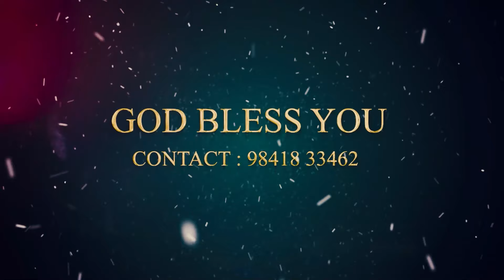Night With God | தேவனோடு இரவு | nightprayer | Sis.Esther Mano John | Tamil Bible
Documentary by Sis. Esther Mano John
Night with God | தேவனோடு இரவு

Related Daily Morning Prayer By Bro. Mano John As Today Profphetic Word.

12:00AM Early Morning Prayer Before Sleep Tamil
06:00AM Today Shorts Bible Verse In Tamil
03:00PM Daily Post
08:00PM Night With God
Sis. Esther Mano John